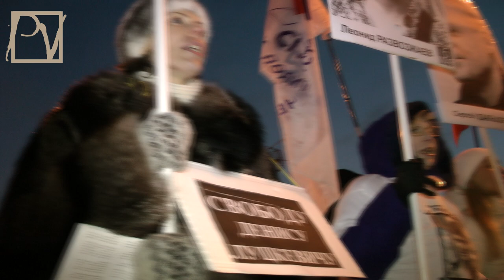В ЗАЩИТУ ПОЛИТЗАКЛЮЧЕННЫХ. ДАРЫ НЕСВОБОДЫ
19 февраля 2013 г. на площади Краснопресненской заставы прошел пикет в защиту политзаключенных. Москвичи были инертны: они считают, что "политические" в России были всегда, и от граждан ничего не зависит. Смотрите репортаж Politvestnik.tv